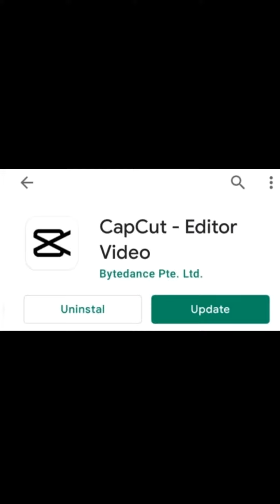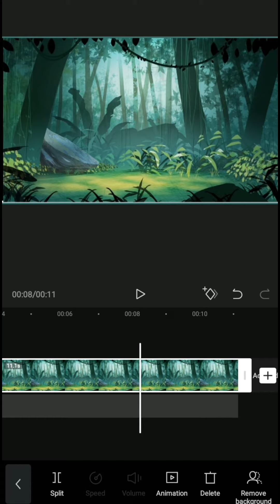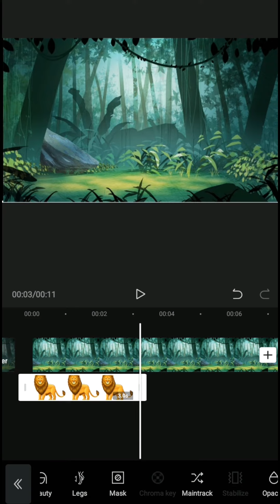How to change background in capcut |How to change background in capcut without greenscreen |in tamil